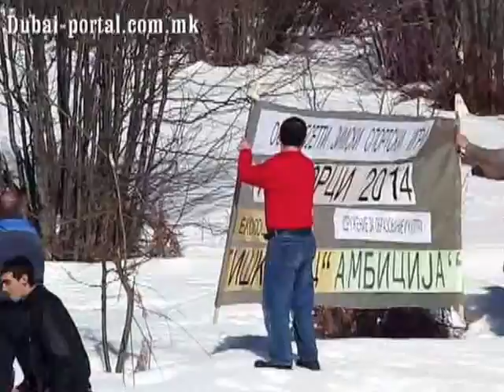Традиционални Зимски Игри - Подгорци 2014